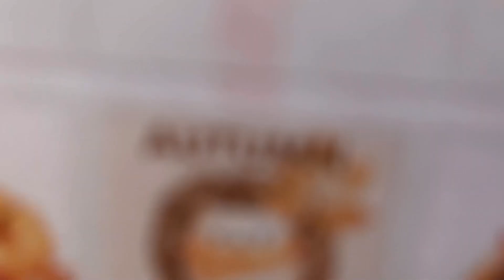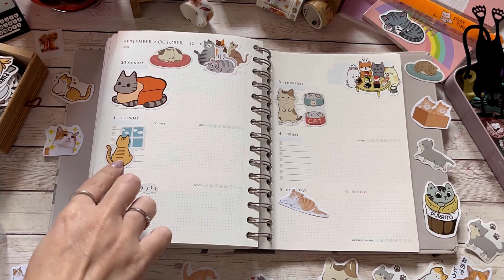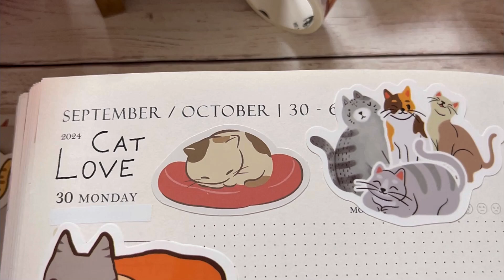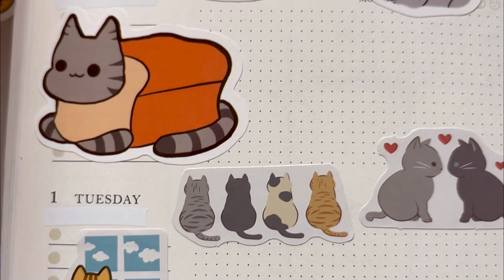PLAN WITH ME | OTTOBRE week 1 agenda kokonote | Tema gatti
𝓒𝓲𝓪𝓸, oggi decoro con voi la prima settimana di Ottobre sulla mia agenda. Tema gatti. Scrivimi nei commenti quale tema ti piacerebbe vedere nelle prossime settimane

Carta Adesiva
Questa è adatta anche a fotocopiatrice e laser
Carta adesiva lucida
Carta adesiva trasparente
Top Cancelleria:

☕ Se ti và di sostenere il mio canale e i miei video puoi farlo tramite il tasto "SUPERGRAZIE" (che trovi proprio sotto il video) o offrirmi uno o più caffè su ko+fi 👉 Ko-fi.com/kriziabloom

Code: frn003014

Musica Vlog senza copyright per video
♪ Balloon (Prod. by Lukrembo)
► CON COSA GIRO I VIDEO: Canon M100
                                                   Iphone 13

Tutte le opinioni sui prodotti da me mostrati sono frutto della mia valutazione personale e assolutamente oneste e trasparenti.